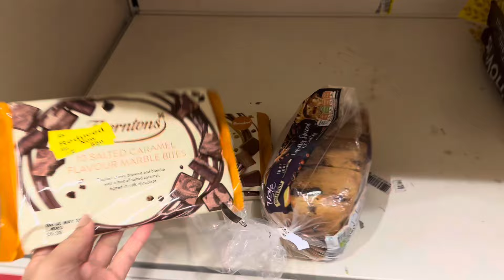Filipina Living in England | Tunay na Buhay ko abroad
This channel will show you my life as single mom with my 4 yrs old son Alexander living in England.